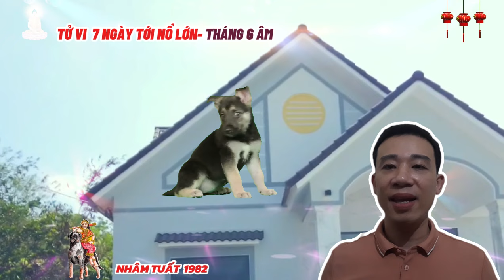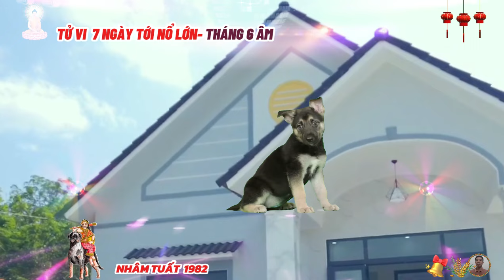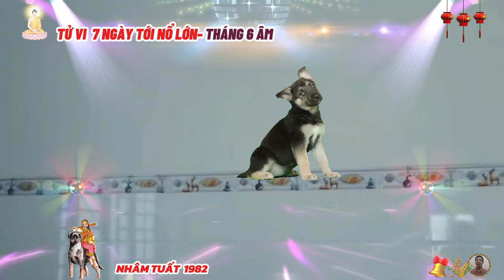🔴 Chấn động Đúng 7 Ngày Tới, tuổi NHÂM TUẤT 1982, THẦN TÀI BÁO MỘNG, Trúng Số Liên Tiếp, Cực Giàu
một điều may mắn nữa là sự nghiệp mà nhâm tuất theo đuổi kiên trì thường rất giá trị và cao quý, trong sự nghiệp của mình, họ rất chăm chỉ và kiên trì, đương nhiên đó là việc chính nghĩa, vì vậy, họ luôn đạt được thành tích tốt trong công việc, những đặc trưng trên của nhâm tuất cho ta biết rằng, họ không phải là người theo chủ nghĩa vật chất, cũng không phải là người chỉ biết giữ khư khư cái cũ, lời nói, hành động của họ vừa giản dị lại vừa khôn ngoan, nhanh nhạy.